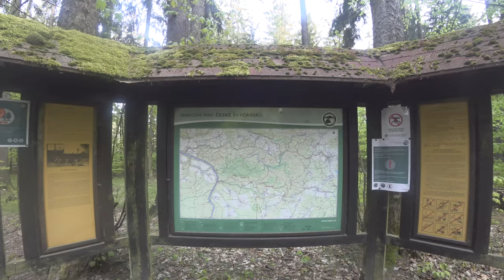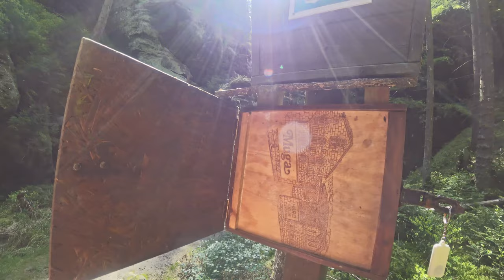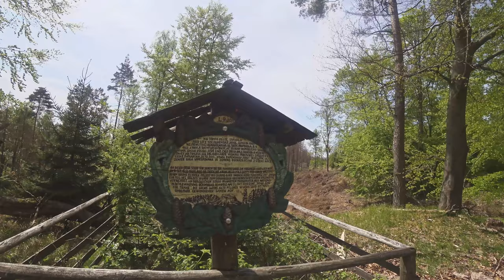Fotovlog # 20 - Českosaské Švýcarsko a Černá brána - focení lesa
Znovu se podíváme do Českosaského Švýcarska a tentokrát to bude výlet dlouhý plný opravdu velkého množství fotek. Zajdeme spolu z Dubice až k Černé bráně přes hadí pramen a vrátíme se přes soutěsku Úzké schody. Bude to trochu delší výlet a proto je i video z něj poměrně dlouhé :)

Chcete mě podpořit? Můžete mi koupit pivo na

Použitá technika: Fuji X-T3, Fuji X-T20, Sony FDR-X3000, Fuji 18-55mm, Fuji 55-200mm, Samyang 12mm